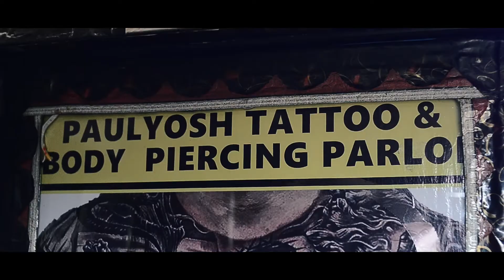Rashid - Back 2 Back [BLACKS] (Official Video)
Produced by Mistaken Identity
Shot by Fad